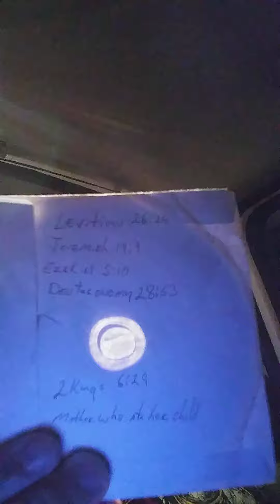Curse of God, king James Version Levitecus #17-33